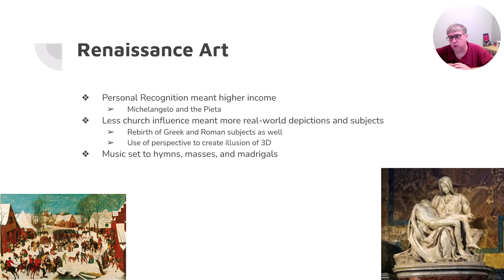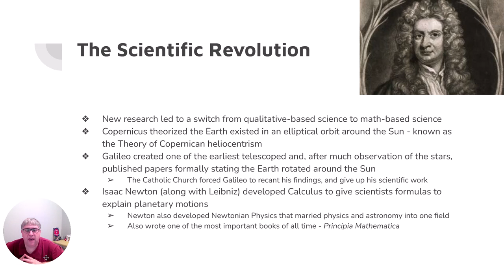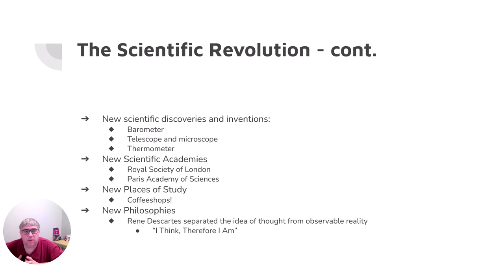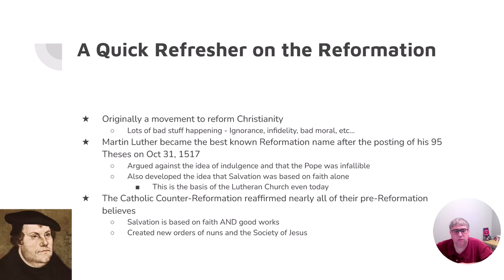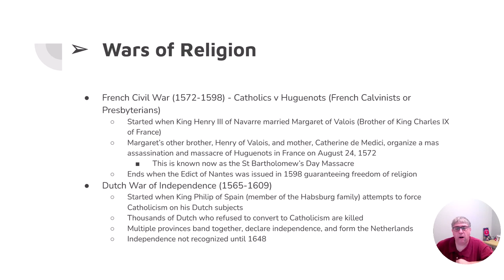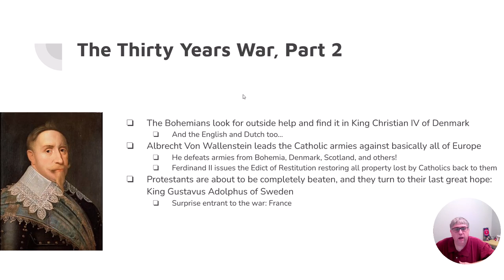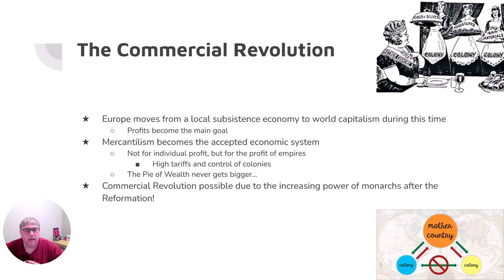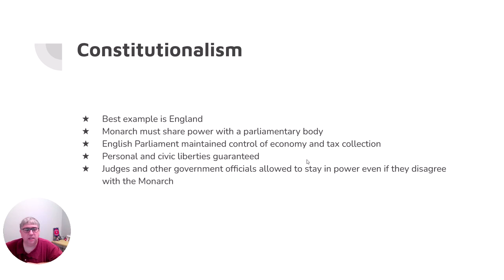Chapter 17 Video Lecture World History II